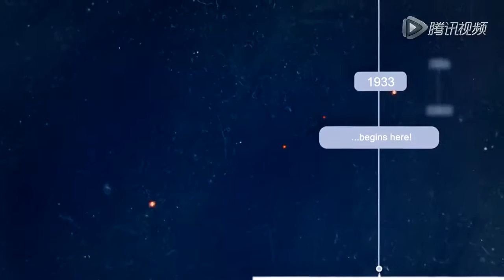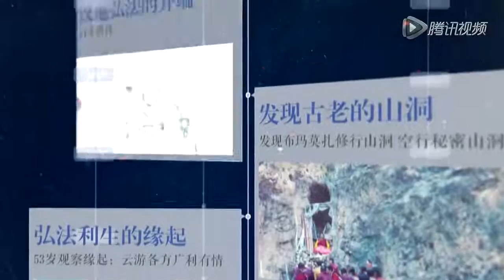“怀”念——怀业祈祷文法王如意宝原声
怀业祈祷文